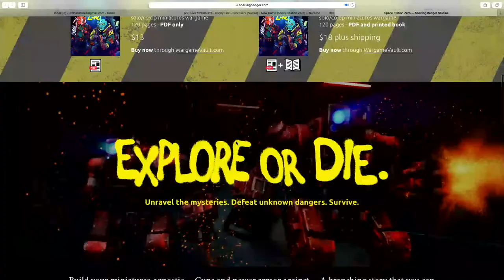Live Stream #11 - hobby talk - New Paint [SoFlat] - New Game [Space Station Zero]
It's a live stream. Who knows what I'll say. But I'll respond to any hobby questions you may have. Also, I'll be having a first look at my new Golden SoFlat paints and the new Sci-fi skirmish game Space Station Zero.

Support 52Miniatures!